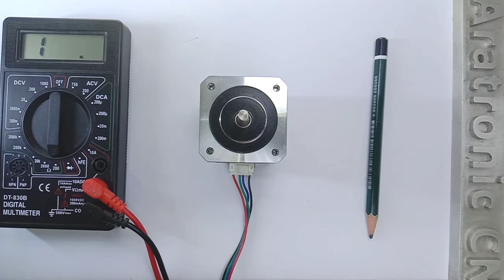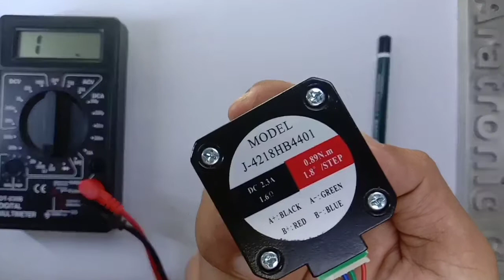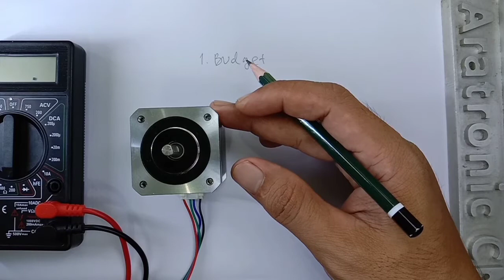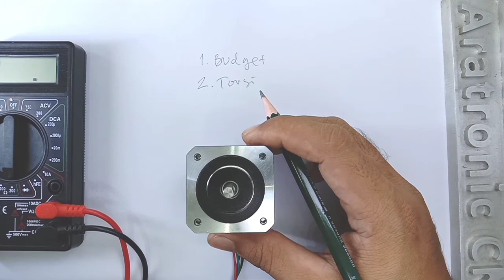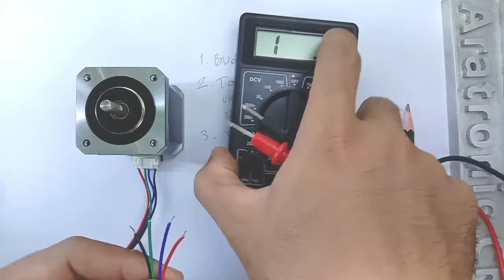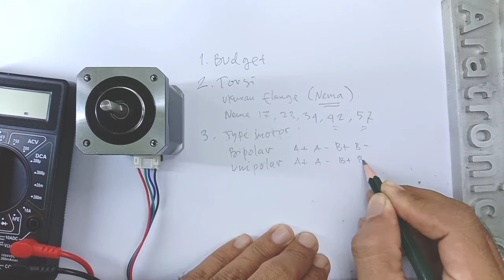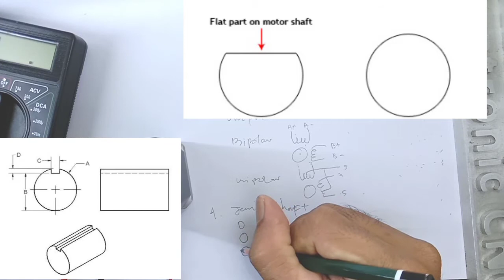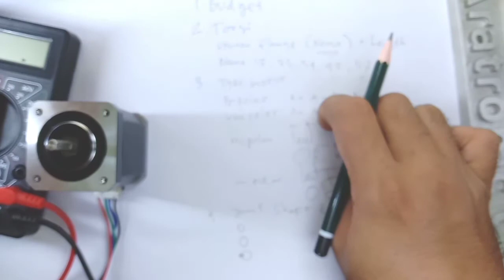Embedded pemula - Stepper Motor (part 1) intro